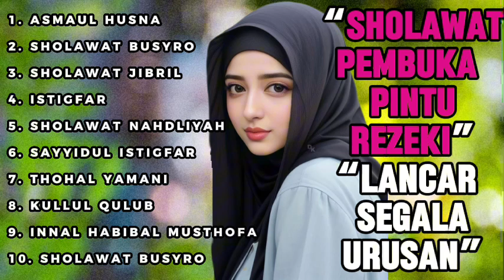NEW_KUMPULAN SHOLAWAT SPESIAL BULAN MUHARRAM 2024 - ASMAUL HUSNA-SHOLAWAT JIBRIL - SHOLAWAT BUSYRO